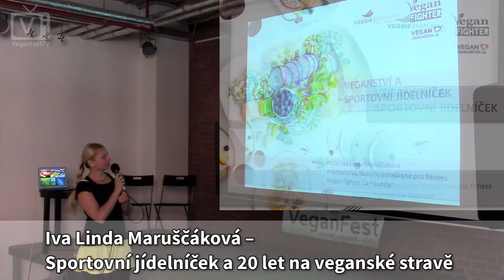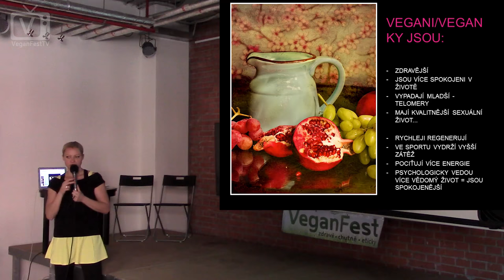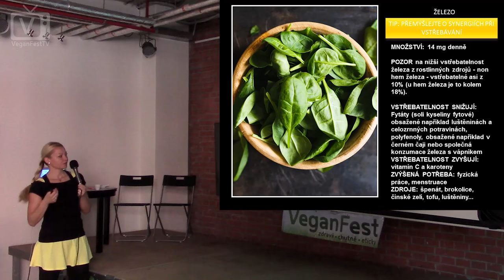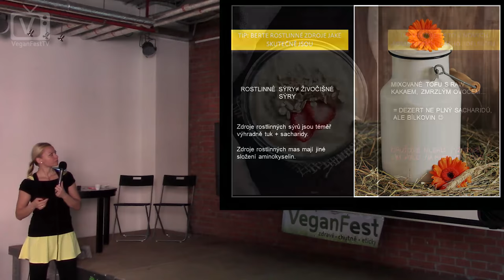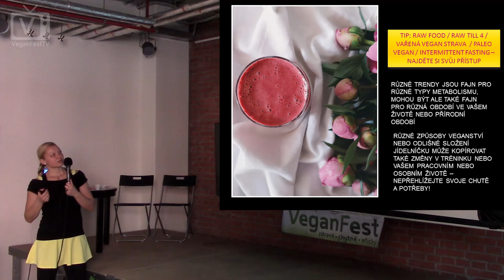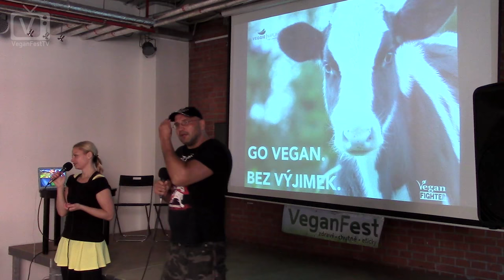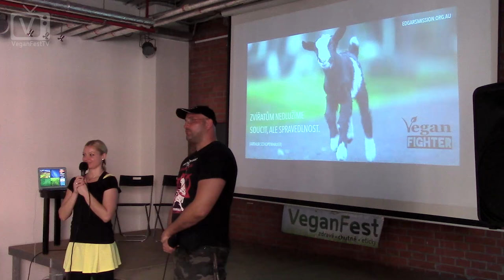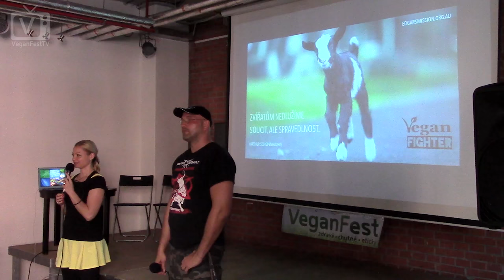Iva Linda Maruščáková – Sportovní jídelníček a 20 let na veganské stravě (VeganFest 2017)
Zajímavé zkušenosti a tipy nejen pro veganské sportovce. Dotazy diváků zodpověděl spolu s Lindou i její kolega z projektu Vegan Fighter - Jan Müller, známý propagátor veganství a mistr světa v thajském boxu v supertěžké váze.